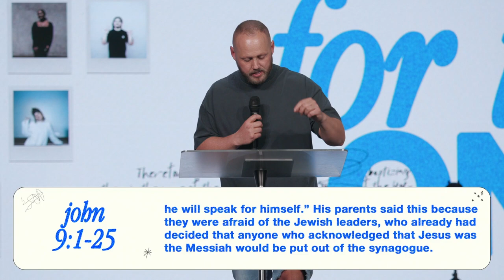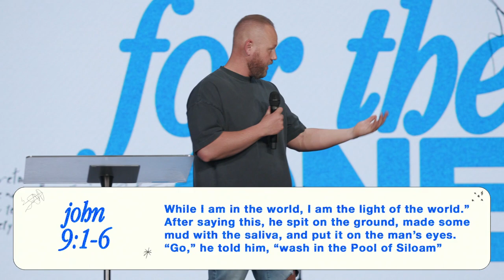For the One: I Don't Know - Connor Grim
We don't have to have all the answers, we just have to share that we've been changed by Jesus!